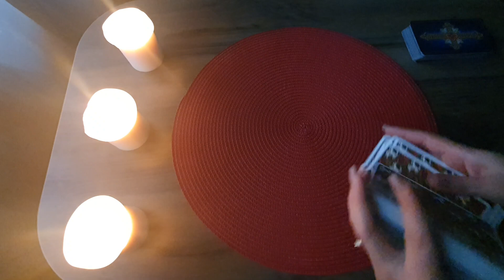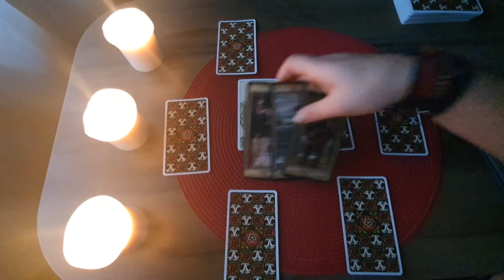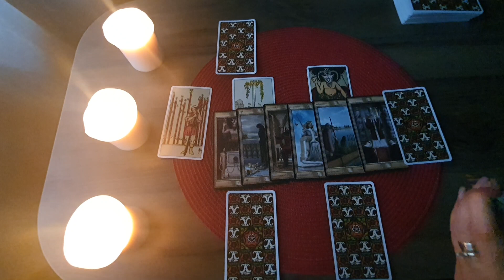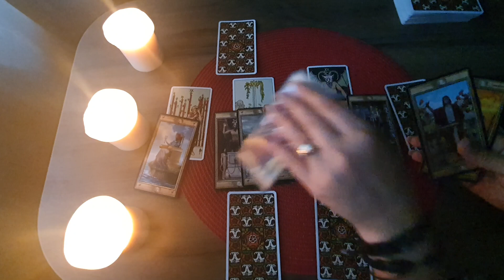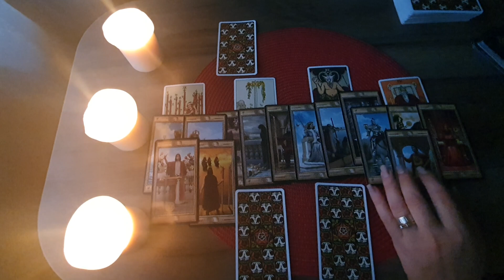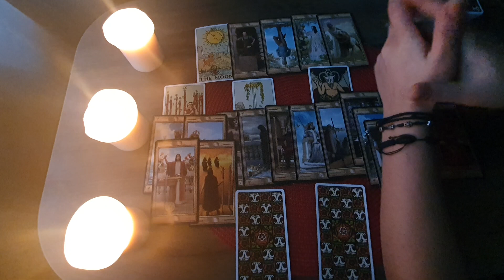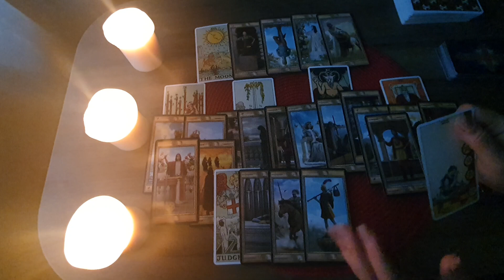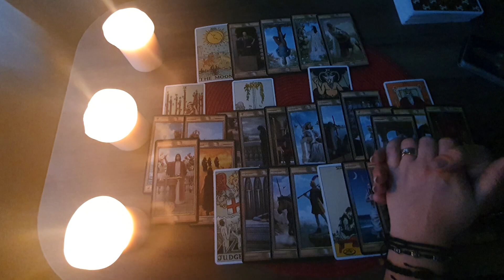Etalare Dragoste!!! Pesti !!! 1 - 15 Decembrie 2020!!!